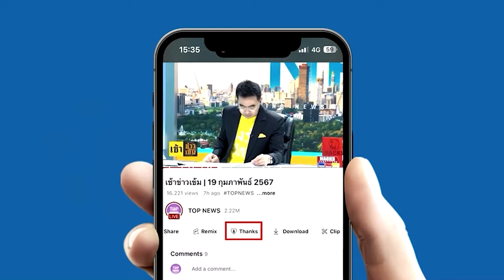"ปราชญ์สุรินทร์"ลองหุงข้าวเก่า 5 ปี อ้วกแทบพุ่ง ลองให้สุนัขกินยังเมิน | TOPNEWSTV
"ปราชญ์สุรินทร์"ลองหุงข้าวเก่า 5 ปี อ้วกแทบพุ่ง  ลองให้สุนัขกินยังเมิน "ภูมิธรรม"ปัดเล่นละคร ปมกินข้าวเก่า 10 ปี